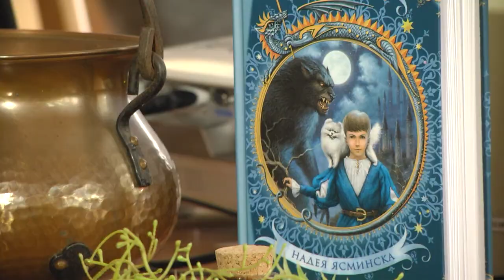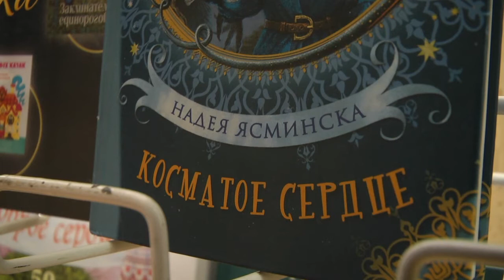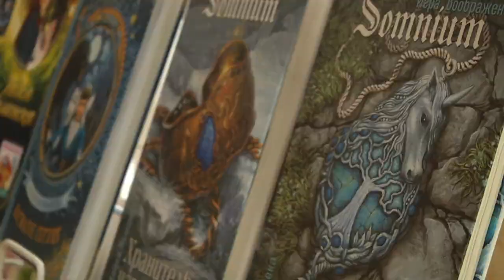2021-02-12 г. Брест. Встреча с писательницей Надеей Ясминска. Новости на Буг-ТВ.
Накануне наш город посетила известная белорусская детская писательница Надея Ясминска.  Столичный автор посещает Брест уже не впервые, и в этот раз не оставила поклонников своего творчества без сюрприза. Надея рассказала ребятам о новой захватывающей повести «Косматое сердце», а сама презентация книги прошла в игровой и увлекательной форме. Побывала на необычном мероприятии и наша съёмочная группа.